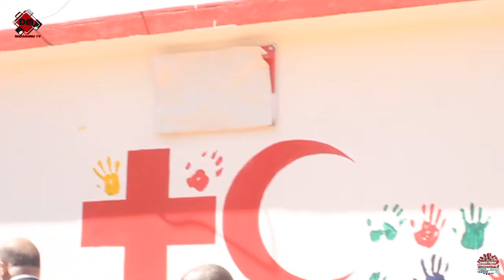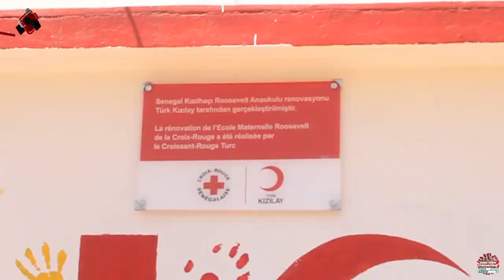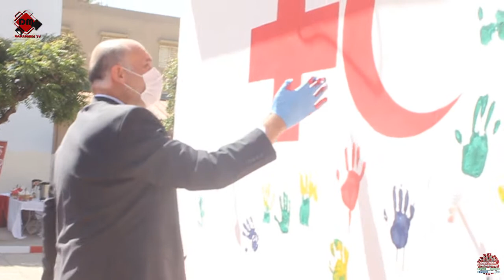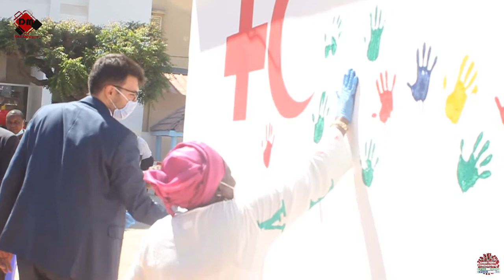CROIX ROUGE SÉNÉGALAISE :RÉCEPTION DES TRAVAUX DE RÉHABILITATION DE L'ÉCOLE MATERNELLE DE ROOSEVELT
CROIX ROUGE SÉNÉGALAISE :
RÉCEPTION DES TRAVAUX DE RÉHABILITATION DE L'ÉCOLE MATERNELLE DE ROOSEVELT